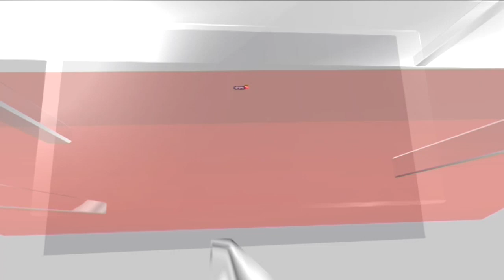Parliament Monsoon Session | Centre Says Ready For Discussion On Manipur In Parliament | News18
Leader of the house Piyush Goyal dares the opposition, said 'we are ready to debate Manipur at 2 PM'. The opposition has been trying to corner the government over law and order issue in Manipur.

n18oc_news